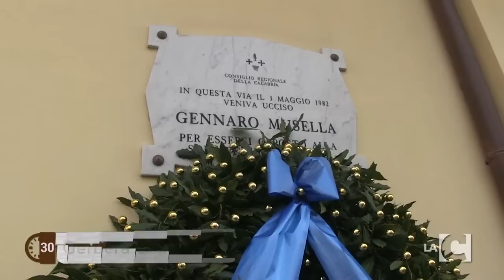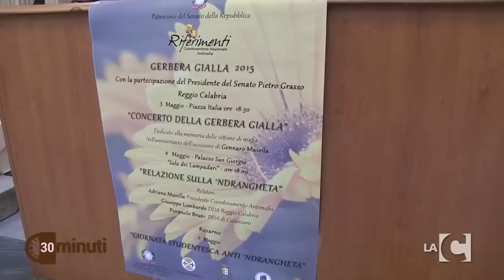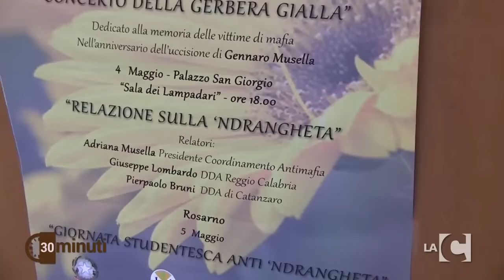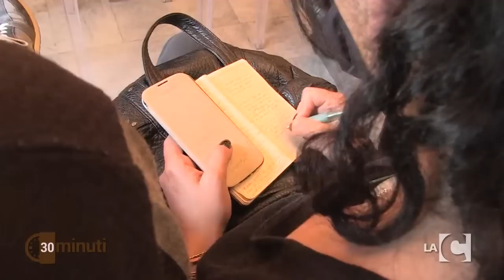30 minuti: Gerbera gialla (12-05-2015)